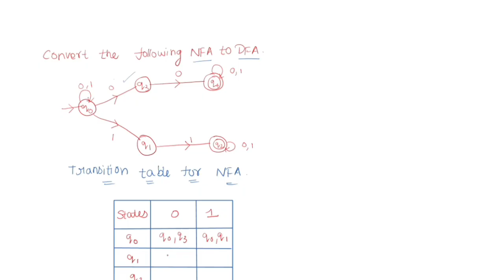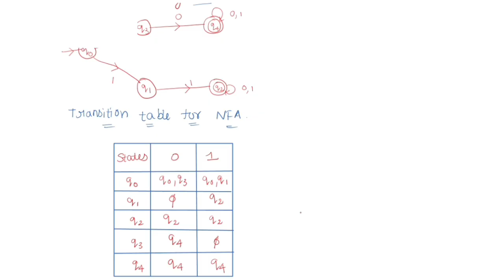NFA to DFA Conversion example in Toc in Tamil/nfa to dfa problem in tamil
In this video you learn about how to convert NFA to DFA in Theory of computation in Tamil..